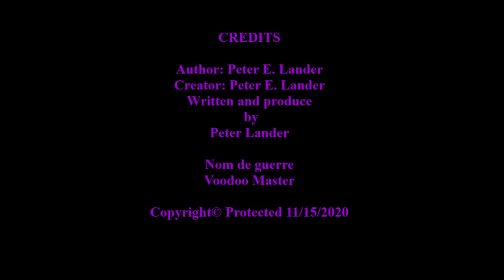Pope Peter Emmanuel I - Calls for Attorney Anthony Commodore to be Disbarred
Pope Peter Emmanuel I - Calls for Attorney Anthony Commodore to be Disbarred. Anthony Commodore is defending a person who came in not his office and admitted that he "committed the murder."  He is parrading witnesses before the court whom he has coached to be untruthful before the court. In other word, to lie and commit perjury. This is a complete violation of the rule of ethics and professional conduct.